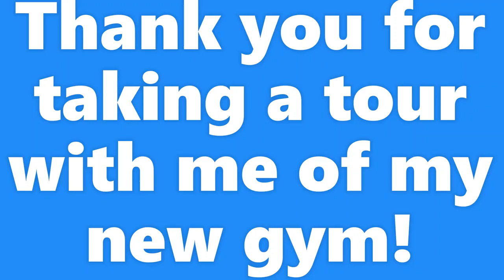Fitness Premier in Blue Ridge, GA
Fitness Premier in Blue Ridge, GA with Manager, Tommy Phillips & Personal Trainer, Paul.

Location:
105 Mountain St, Blue Ridge, GA, United States, Georgia

Benefits of Joining with their Gym:

1) State-of-the-Art Brand New Equipment
2) Free One-Time Session with a Personal Trainer
3) 1-Day Trial Pass
4) 24/7 Access
5) Sauna
6) Private Class Studio
7) Massage and Theragun Recovery Sessions
8) FitWave Clubs